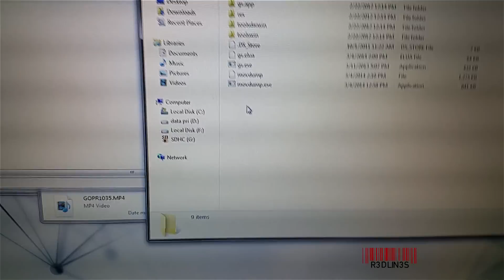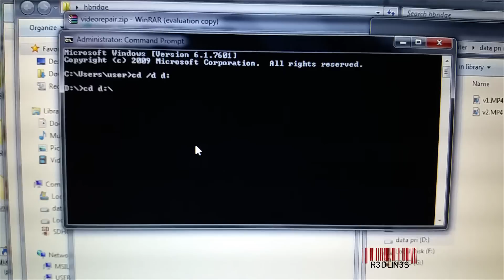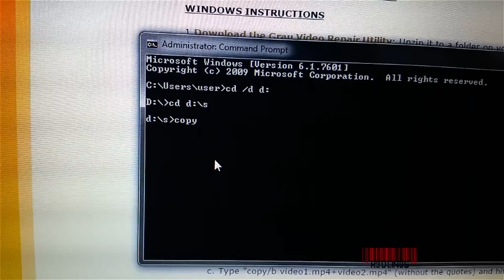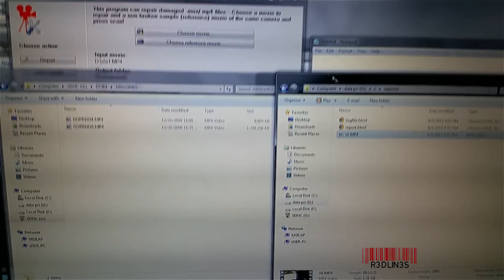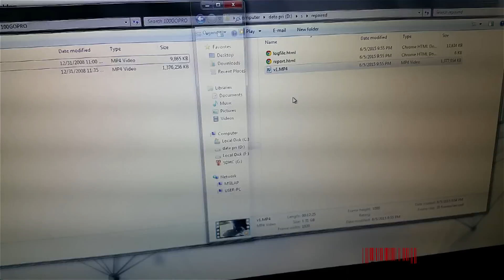Fix Broken or Corrupt .mp4 .mov Videos Files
Best video repair tool to fix broken or corrupt video files

fix corrupt .mp4 .mov video file
fix broken .mp4 .mov video file
.mp4 .mov broken video file fix
.mp4 .mov corrupt video file fix
corrupt .mp4 .mov broken .mp4 .mov

If this fix does not work here is other fixing software

Copy and paste the broken or corrupt .mp4 into another folder. rename both broken or corrupt .mp4 videos to v1.mp4 and v2.mp4

Open command prompt and change directory (cd) to where your broken or corrupt .mp4 is located.

Type copy/b v1.mp4+v2.mp4 then hit enter.
The v1.mp4 is now doubled in size and is still corrupt or broken.

Select the doubled corrupt or broken v1.mp4 in the software.
Select a smaller other video to be a sample from the same camera.

Click Scan and wait.

Your broken and corrupt .mp4 is now fixed.

R3DLIN3S redlines red lines